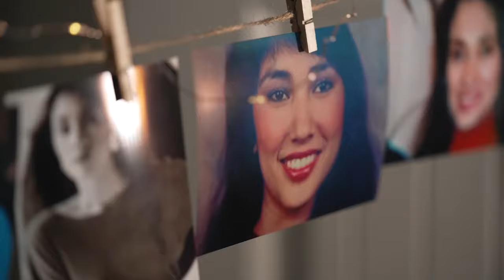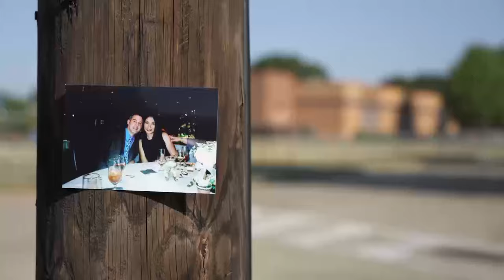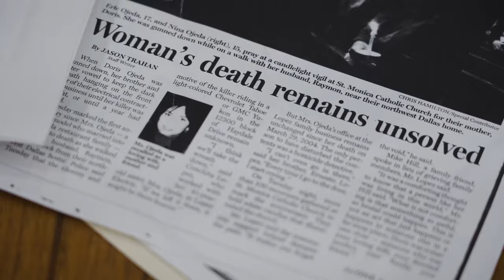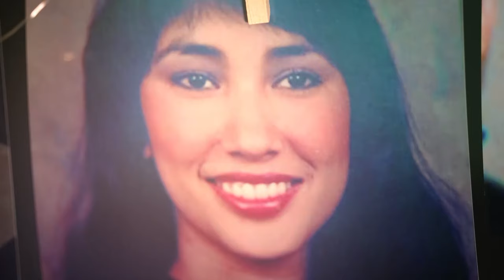Some Soulless Being is Out There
Q4, Central Top, Investigative
First Place, Charles Carter, WFAA/Dallas, TX, Some Soulless Being is Out There